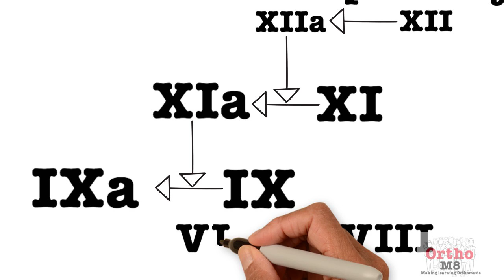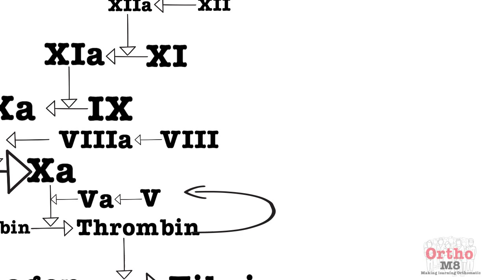Basic sciences - The Coagulation Cascade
How to draw the intrinsic and extrinsic pathways of the coagulation cascade, frcs orth revision